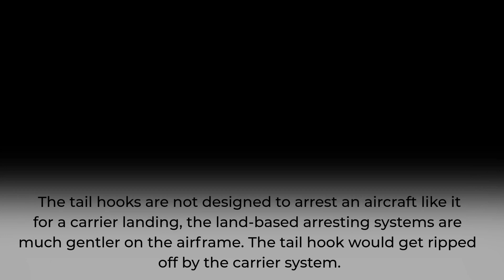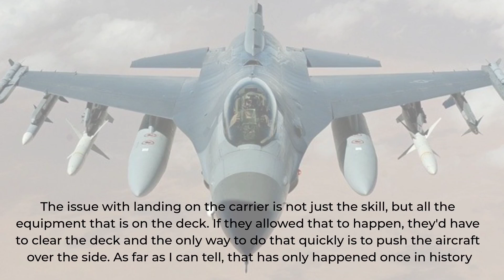Can F16 carrier land?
The General Dynamics F-16 Fighting Falcon is a single-engine supersonic multirole fighter aircraft originally developed by General Dynamics for the United States Air Force (USAF). Designed as an air superiority day fighter, it evolved into a successful all-weather multirole aircraft. Over 4,600 aircraft have been built since production was approved in 1976. Although no longer being purchased by the U.S. Air Force, improved versions are being built for export customers.In 1993, General Dynamics sold its aircraft manufacturing business to the Lockheed Corporation, which in turn became part of Lockheed Martin after a 1995 merger with Martin Marietta.